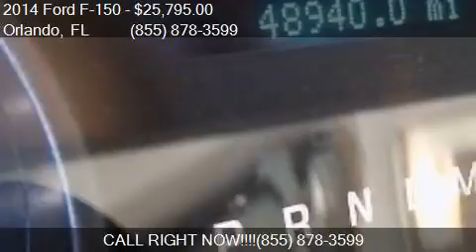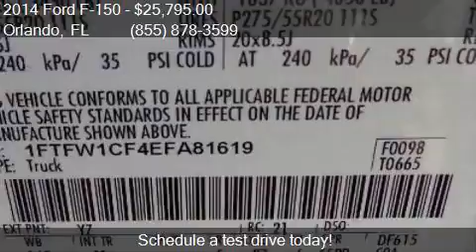2014 Ford F-150 STX 4x2 4dr SuperCrew Styleside 5.5 ft. SB f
This 2014 Ford F-150 STX 4x2 4dr SuperCrew Styleside 5.5 ft. SB is for sale in Orlando, FL 32817 at GREENWAY Ford.

Engine: 5.0L V8
Transmission: Automatic 6-Speed
Color: Oxford White
Mileage: 48945
Contact GREENWAY Ford 9001 EAST COLONIAL DR Orlando, FL 32817 to test drive this 2014 Ford F-150 STX 4x2 4dr SuperCrew Styleside 5.5 ft. SB today.